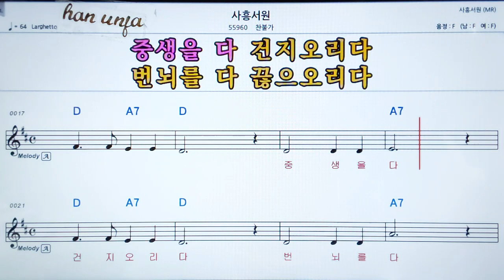💖사흥 선원/ 찬불가 👍MR,가라오케 악보 코드 가사 ,Karaoke반주